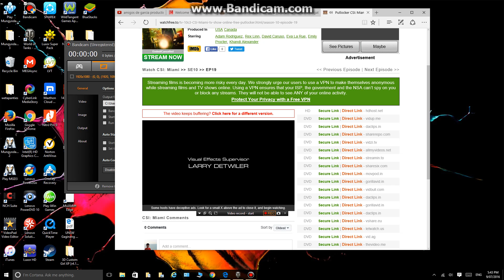Jerry bruckheimer television/CBS Television studios (2012)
From of Final episodes of "CSI Miami"